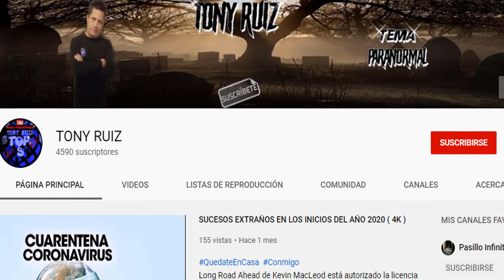EL PUENTE ASESINO DE PERROS, EN ESCOCIA. (investigacion)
Musica utilizada de la biblioteca de youtube.
La veracidad de este vídeo queda a criterio del espectador.